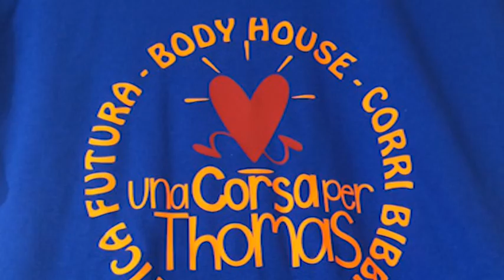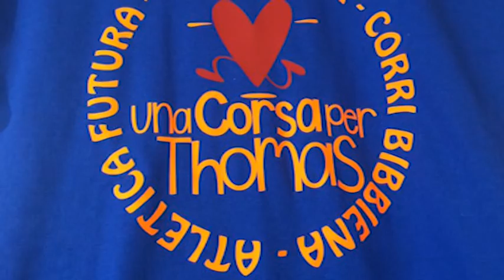Una malattia rarissima senza una cura: la storia del piccolo Thomas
Thomas è affetto dalla Leucodistrofia di Pelizaeus Merzbacher. La sfida quotidiana dei suoi genitori. Domenica 18 giugno corsa di solidarietà per Thomas a Bibbiena